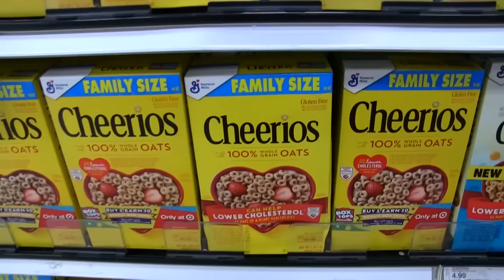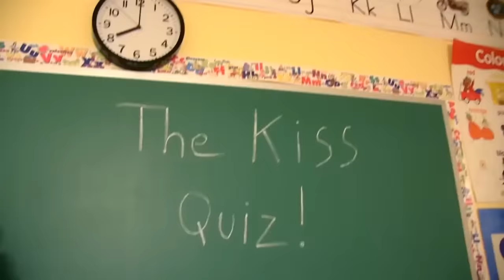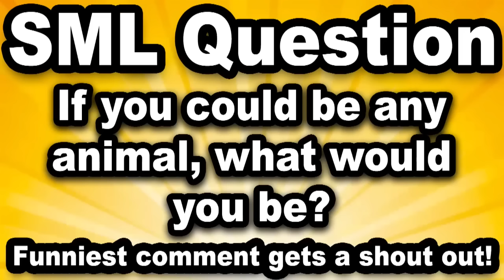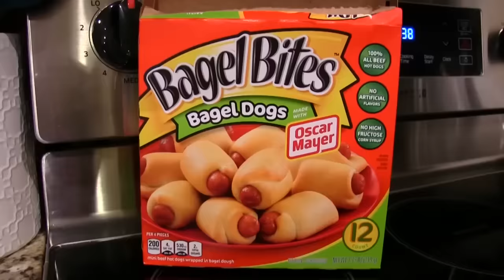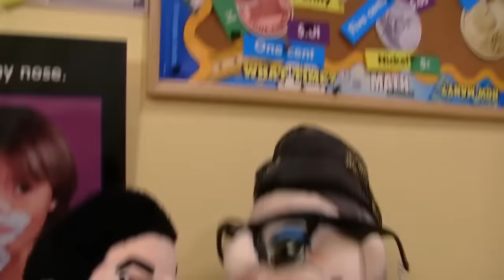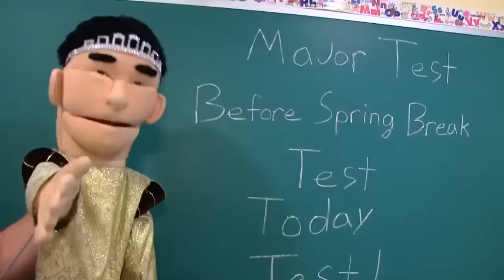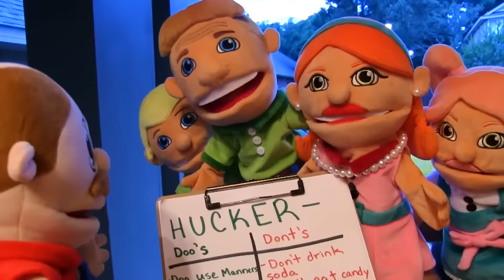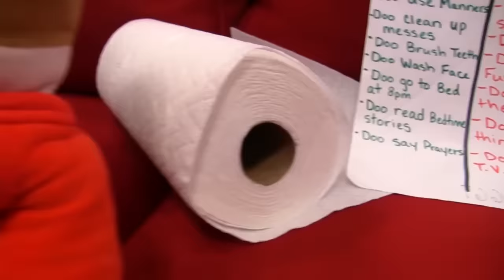5 HOUR SML Marathon!